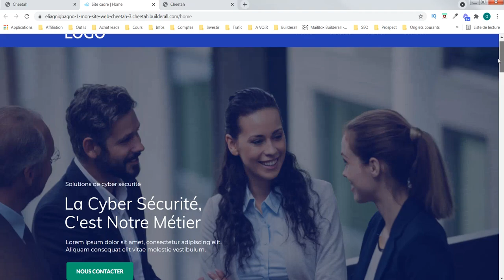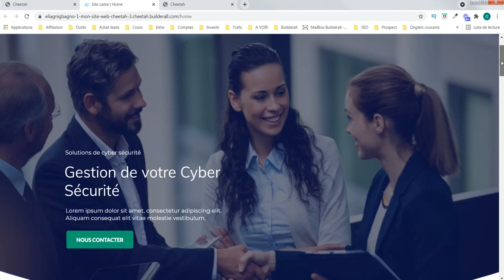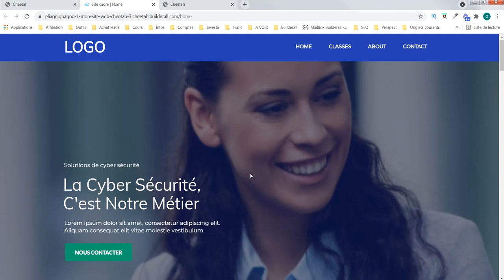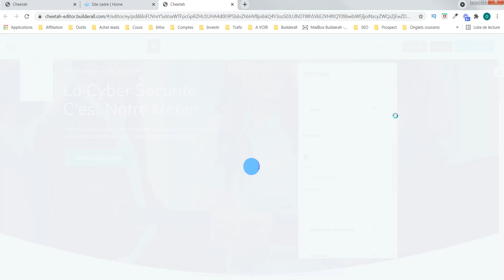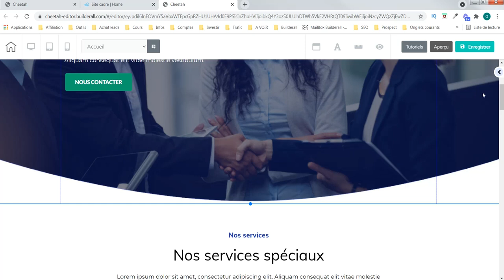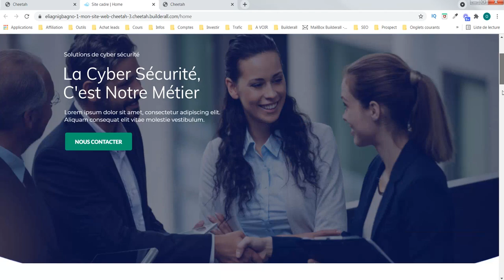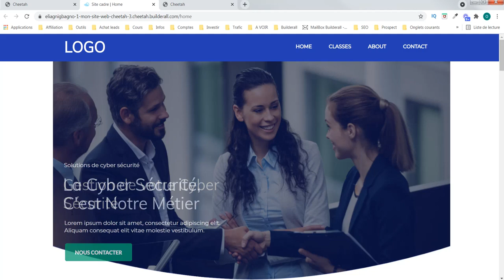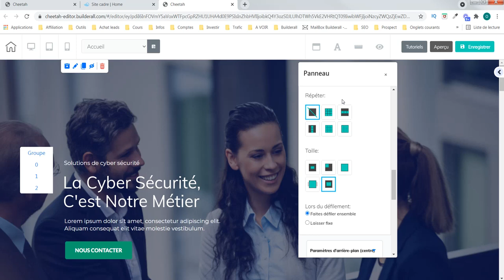Creation site web entreprise - agence web awde #7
Nous créons un nouveau  site web pour les entreprises.  Aujourd'hui, la dernière partie. Nous créons avec l'outil Cheetah de Builderall.
Notre objectif